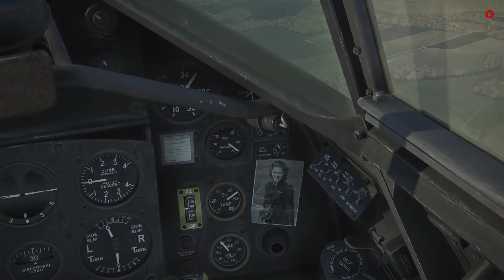IL-2 Great Battles | Hawker Tempest Mk V | Rail Junction Strike! & Ground Troop Cover! #22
We take time out to have another look at IL-2 Great Battles Battle of Bodenplate. We have joined the RAF No3 Squadron flying the legendry Hawker Tempest Mk V.

IL-2 Sturmovik: Battle of Stalingrad is the continuation of the legendary IL-2 Sturmovik series that has set the standard for PC combat flight games for more than ten years. This new entry into the series will offer virtual pilots an even more accurate simulation of the most famous air battles of World War II. Better quality of content, bigger scale , new physics, more realistic aerodynamics and new game elements set this title apart from all which came before. We have only one goal - To give you a New Higher Level of Immersion!

Key Features:

PLAY:
Robust Single-Player Campaign that features a challenging and innovative AI system. Includes an extensive in-game achievement system that allows players to unlock historically based airplane modifications and upgrades as your campaign progresses.
Realistic graphics and unique visual effects: clouds, lightning, tracers, explosions and huge smoke plumes - all of them fully realized to recreate the aerial combat scenerey of war time Stalingrad.
Classic Multiplayer gameplay with dedicated player controlled servers with your favorite settings for team battles and dogfight duels.

FLY:
Become an ace fighter pilot or try your hand at flying attack planes and bombers where you can destroy tanks, trucks, AAA batteries, artillery units and even armoured trains.

COMBAT:
Hone your skills versus AI or join multiplayer where you can fight in the air or on the ground, manning T-34-76 or Pz III Ausf L tanks.

LEARN:
Single-Player Campaign scenario follows the real chronology of the battle starting with Operation Uranus on November 19th, 1942 and continues to the complete liberation of the city on February 2nd, 1943.
Ten Legendary aircraft of the era have been thoroughly re-created using original drawings and blueprints from the Central archive of the Russian Ministry of Defence.

SYSTEM REQUIREMENTS
MINIMUM:
OS: 64-bit Windows® 7 (SP1) / Windows® 8 / Windows® 10
Processor: Intel® Core™ i5/i7 2.8 GHz
Memory: 4 GB RAM
Graphics: GeForce GTX 660/Radeon HD 7770 with 2GB VRAM or better
DirectX: Version 11
Network: Broadband Internet connection
Storage: 10 GB available space
Sound Card: DirectX®-compatible
Additional Notes: DirectX®-compatible flight stick recommended